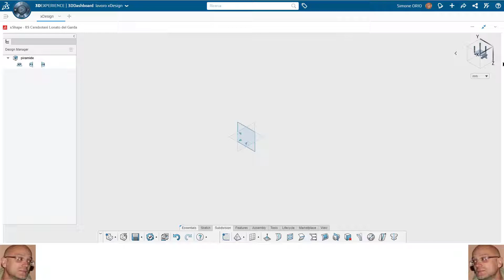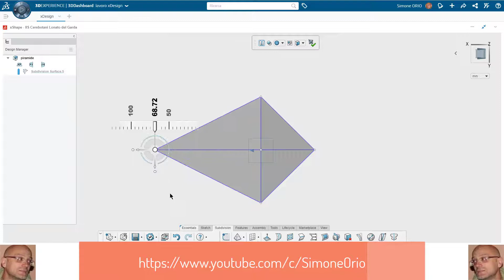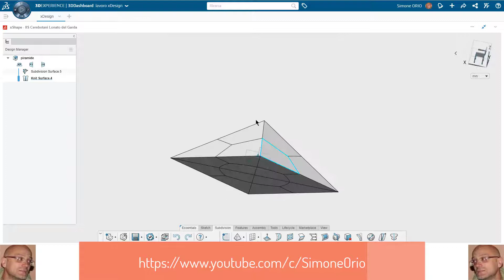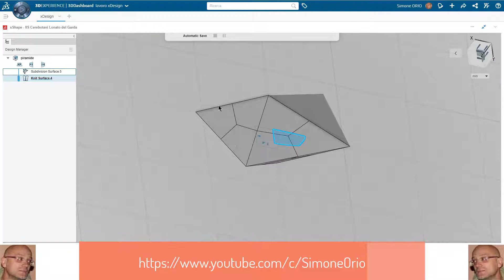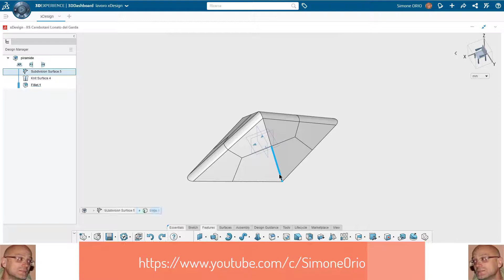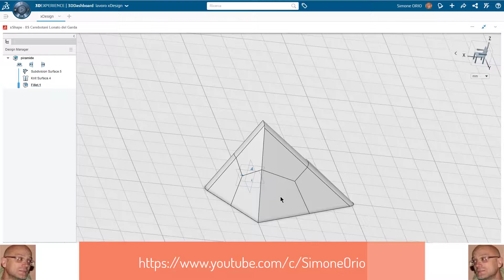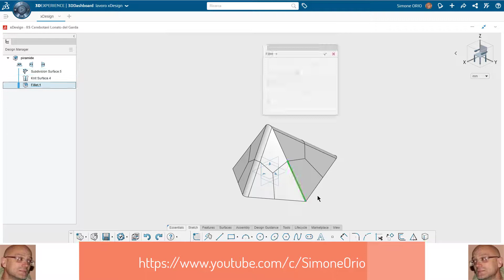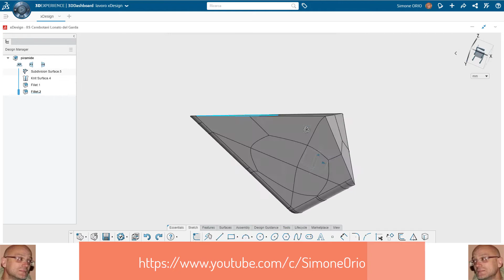SUBDIVISION PIRAMIDE XSHAPE